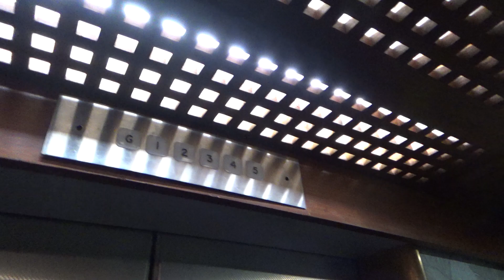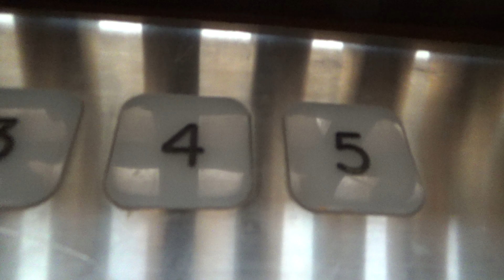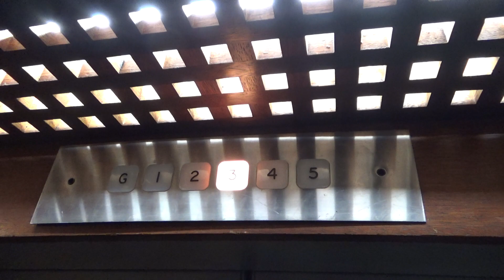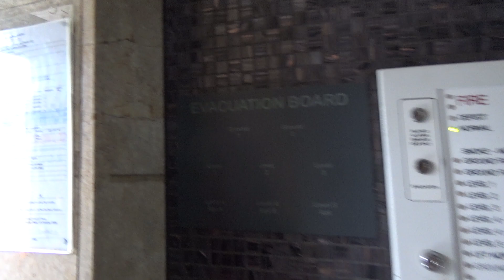Different Indicator Upstairs? | 1957 Express (mod. Express) @ Pamir House, Ghuznee Street, WLG CBD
What a bizarre gem! I’m very surprised I’ve never come across it before. Then again, it’s very easy to assume it’s just front-door-locked given the keypads outside and the apartment-looking mailboxes. Nevertheless, it is indeed unlocked, and we can film this awesome elevator! The earliest documented ride of it was by WayGoodOtis all the way back in 2015; however, Cooper recently rediscovered it and was hellbent on showing it to me too! 😆 Originally an older Express from 1957, it was modernised in the 1980’s with "2nd-generation" square fixtures. Although, up on level 5 is where things get complicated — evidently, given the door tracks, level 5 is an add-on floor that was most likely put in during the 80’s mod. But if this lift is an Express mod. Express…why has it got a red OTIS-like indicator outside on L5? Rewatching the video also makes me unsure on whether the outer door track is Express or OTIS, given I can’t really judge the relative stripe thickness from the footage… It could be just as likely that OTIS did the work to extend the lift shaft and provide LOP fixtures for the add-on floors _just before_ Express properly modernised the lift — but then, what’s the point? Wouldn’t it have been easier if OTIS had just cleaned up and done the mod job as well? Nevertheless, it’s always interesting when older lifts leave unanswered questions like these! It still runs beautifully, by the way — the motor sounds awesome, the ride is hardly jolty, and you can still hear loud & clear the induction switches that trigger along with the indicator with every passing floor! Filmed with @elevatorsinnz.

*Manufacturer:* Express (mod. Express)
*Model:* ???
*Controller:* ???
*Year:* 1957 (mod. 1980’s)
*Fixtures:* "2nd-generation" Square buttons
*Type:* Traction
*No. of elevators in set:* 1
*Floors served:* ★G, 1, 2, 3, 4, 5

*Total:* 97/100